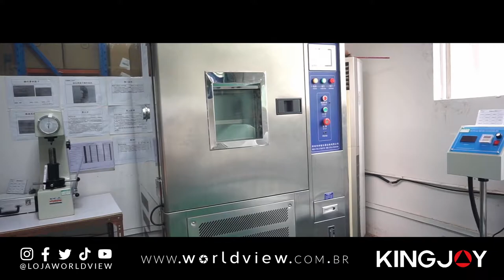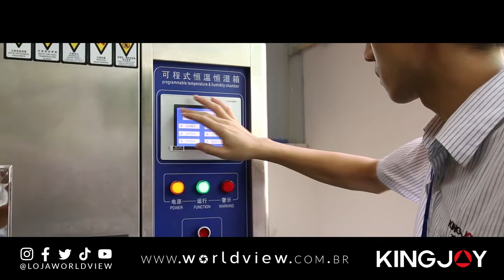KINGJOY & WORLDVIEW UMA PARCERIA DE SUCESSO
Hoje é a KINGJOY que esta em foco aqui no nosso canal, apresentamos um pouco mais de uma empresa que desde 2004 se dedica à pesquisa, construção e fabricação de equipamentos e acessórios para o mercado fotográfico, e a indústria de cinema e vídeo dentre estes produtos estão; tripés, monopés, ball heads, plates, sliders, ring lights, e muitos outros.

Com mais de 16 anos no mercado, presente em mais de 50 países e com marca registrada em 39 deles, a KINGJOY estabeleceu uma alta qualidade em produtos, serviços e sistema de qualidade (SGC) tendo o reconhecimento ISO 9001 (certificação de reconhecimento internacional), buscando sempre seu aperfeiçoamento e a satisfação do cliente, ganhadora de diversos prêmios internacionalmente, esta é a KINGJOY.

Cabeça de Tripé Semi Hidráulica KINGJOY VT-1510 para Câmeras e Filmadoras